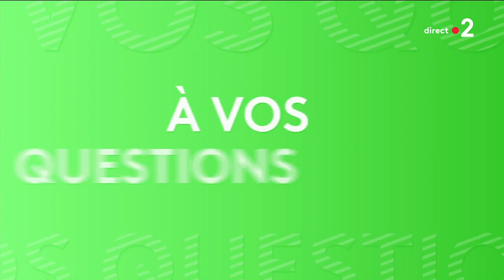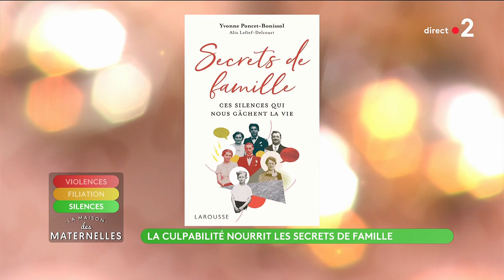Un secret de famille a gâché ma jeunesse - La Maison des maternelles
Il y a des secrets de famille qui pèsent lourd sur le destin d’un homme ou d’une femme…
Marie, avait 29 ans lorsque sa mère a été contrainte de lui révéler un secret concernant son père biologique…Dans un livre qui vient de sortir, Le syndrôme du Bâtard chez Flammarion, elle raconte à quel point ce silence sur sa filiation a imprégné toute sa vie…
Puis Yvonne Poncet-Bonissol, psychologue clinicienne, psychanalyste, et son dernier livre qui s’intitule Secrets de famille – Ces silences qui nous gâchent la vie aux éditions Larousse, est avec nous pour répondre à vos questions.